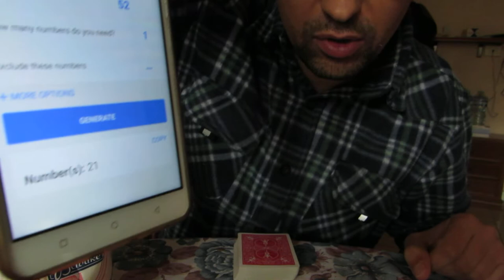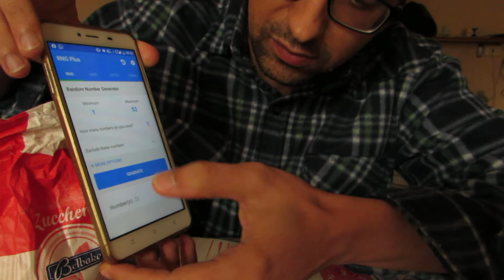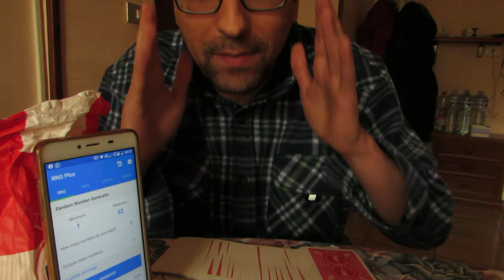THE HOLY GRAIL NOT EXISTS!!!😲😱THE BEST "FAKE" A.C.A.A.N. EVER or ITS REAL!?😲😱 📷NO CAMERA TRICK!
😲😱THE BEST "FAKE" A.C.A.A.N. EVER or ITS REAL?!!!😲😱
😲😱VERO O FINTO?😲😱DAI LA TUA OPINIONE!
📷NO CAMERA TRICK! Regular playstore applications!
SHHH..THE SECRET ITS THE BREAK..AHAH
(ita language)
come fanno i prestigiatori a scioccare?...con la finzione!!!
prima che lo dica tu "fake"..ci penso io..ahahha
Guardalo fino alla fine..

(eng)how do conjurers shock? ... with fiction !!!
before you say it "FAKE" .. I'll take care of it..ahahha
Watch it to the end ..and share..

(fra)comment les prestidigitateurs choquent-ils? ... avec de la fiction !!!
avant de le dire "faire semblant" .. je vais m'en occuper..ahahha
Regardez-le jusqu'au bout.et partagez